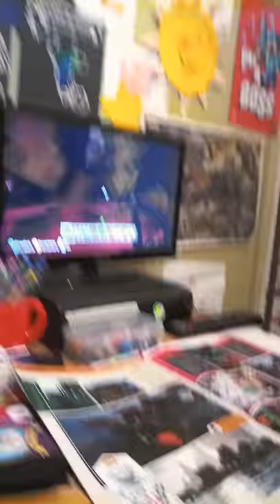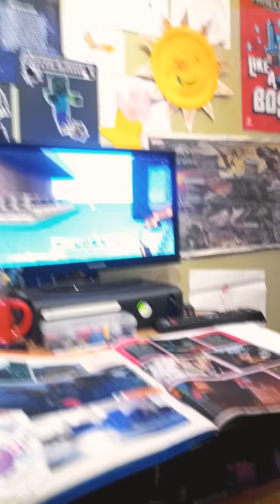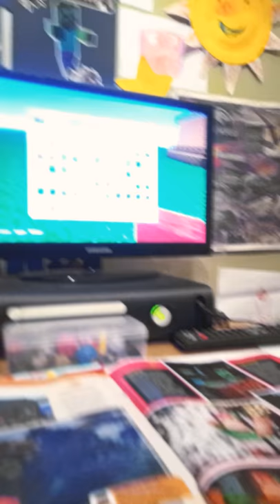Minecraft video zombie pig man fight Ronnie Latham